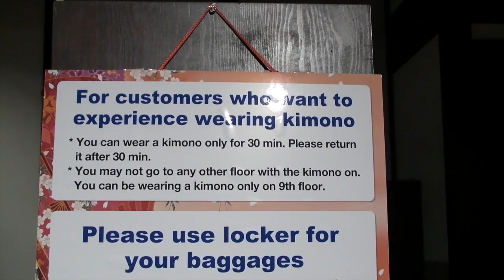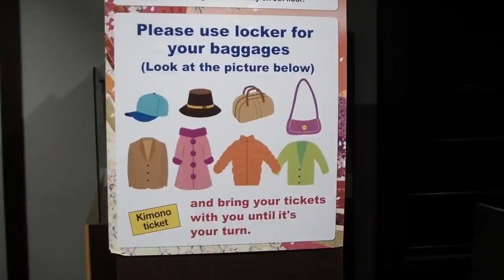Museo della vita quotidiana di Osaka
Visita al museo della vita quotidiana di Osaka (Kurashi no Konjakukan), un luogo magico in cui è stato ricostruito un quartiere di Osaka nell'epoca Edo. Nel museo è possiible indossare il kimono pagando una cifra irrisoria e passeggiare tra le strade antiche godendosi lo spettacolo del giorno e la notte ascoltando le musiche dell'epoca.